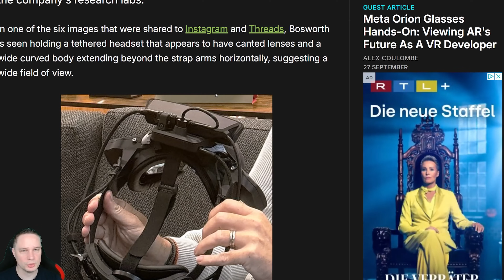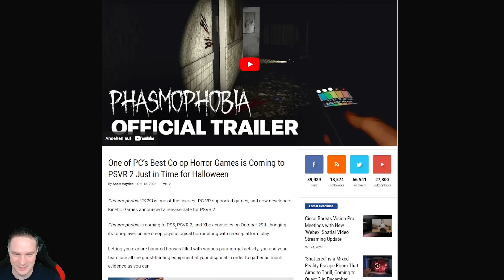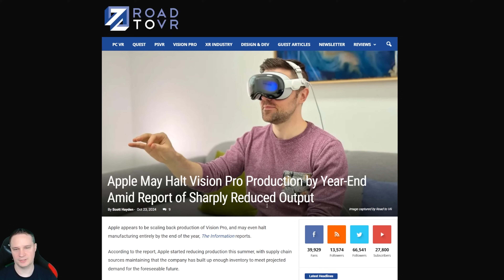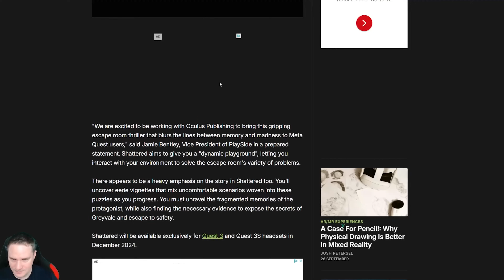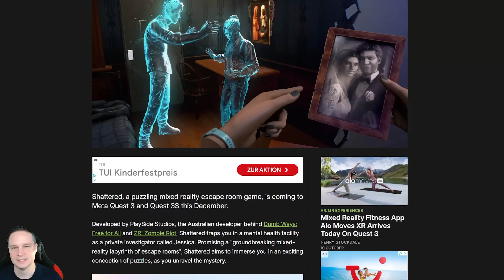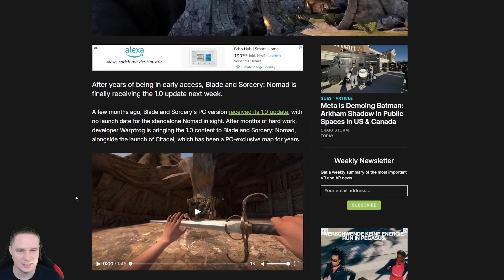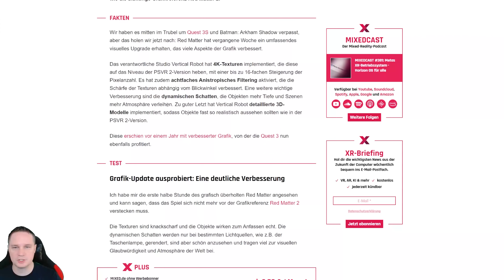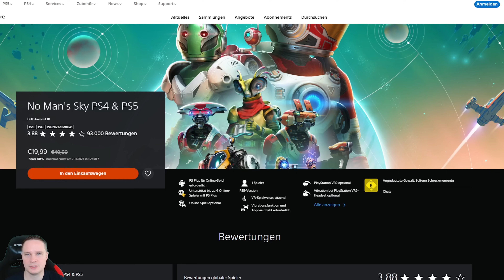XR News, Sales, Releases (KW43/24) Meta BIG FOV Headset, Batman Hype, Arken Age Release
Diese Woche geht es in den XR Weekly News unter anderem um Meta BIG FOV Headset, Batman Hype, Arken Age, Sales und Releases.

00:00 Intro

03:33 Meta Big FOV

08:16 Phasmophobia PSVR2

11:17 Minecraft VR Support endet

13:42 Apple Vision Pro Verkäufe

16:20 Shattered Mixed Reality Escape Room

19:18 Batman Arkham Shadow Release

25:14 Blade & Sorcery Nomand Quest

27:33 Arken Age Release

28:33 Red Matter Quest 3 Update

29:37 Releases

32:21 Sales

Danke an Woodghost VR für den Support!